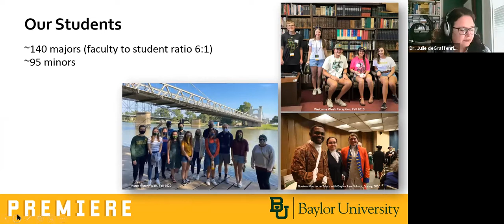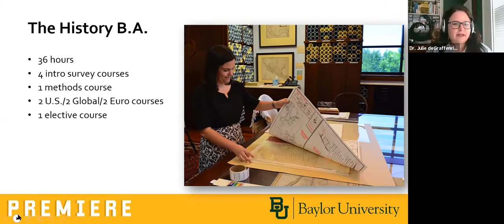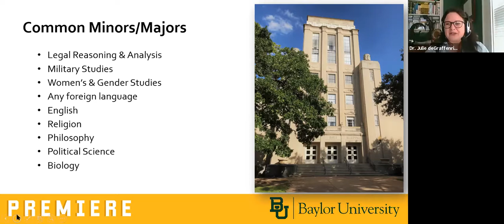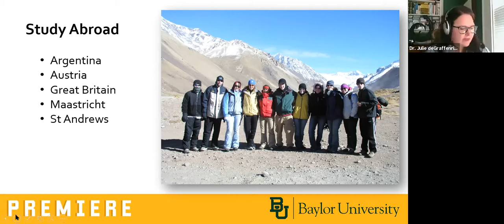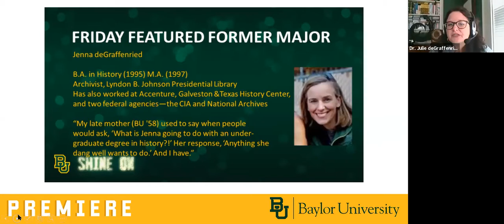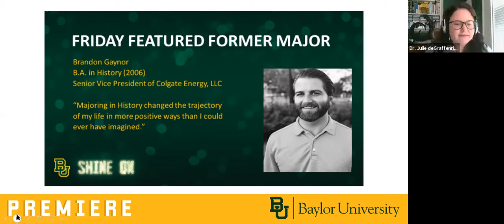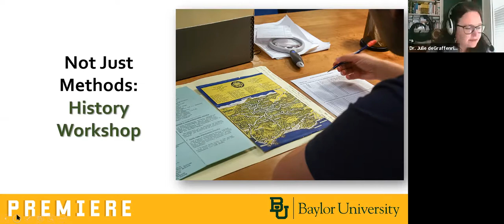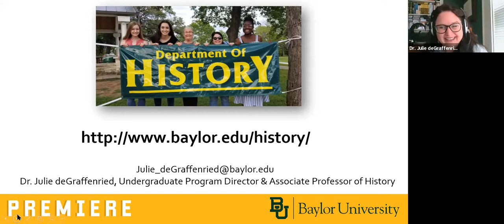History with Dr. deGraffenried | Baylor University Admissions